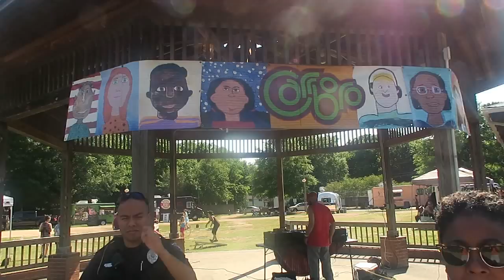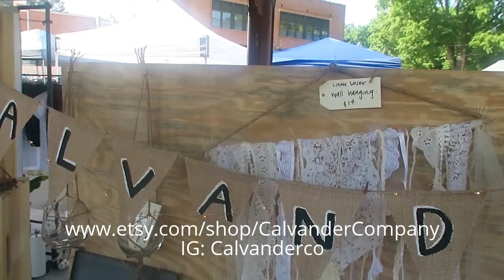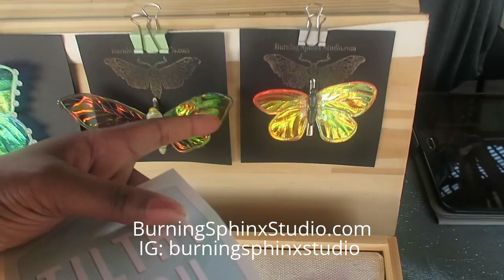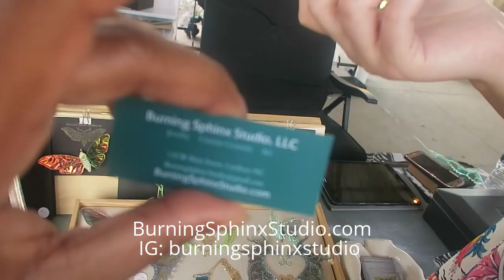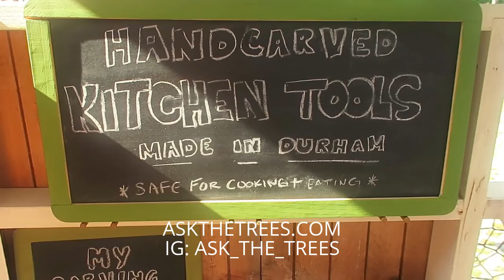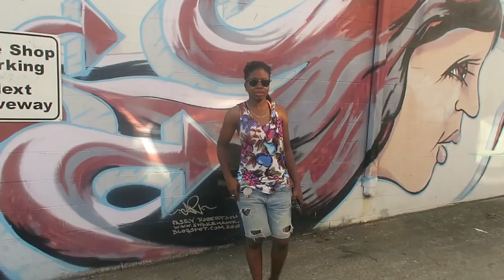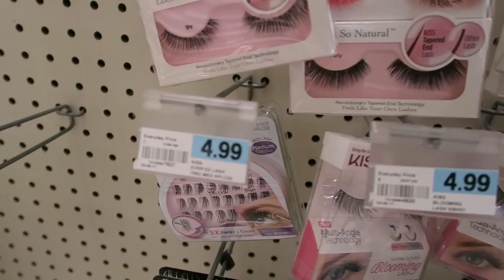The Bazaar & Art Market on Mother's Day 2017 Vlog #44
Mother's day  was spent eating but not before we went to The Bazaar & Art market in Carrboro North Carolina. It was so nice to see all the creative handmade Art, utensils, candles, Jewelry, clothing and so much more. I got to meet many of the vendors and even got a picture with some friendly cops.